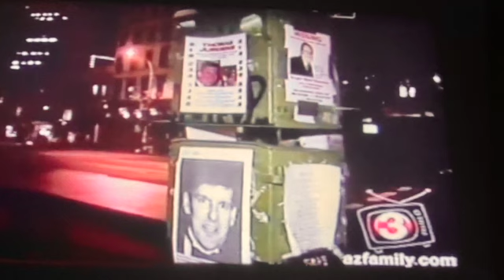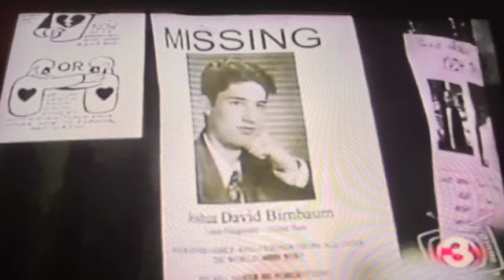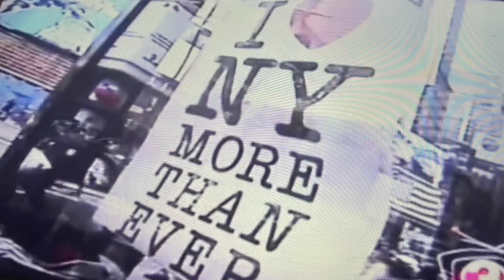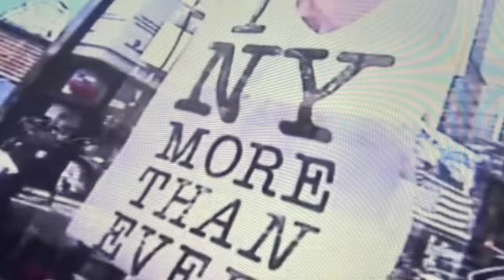Covering 9/11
Story Hustler - Episode 18 - A look back at the day that changed the world